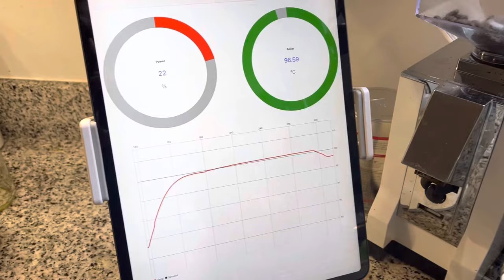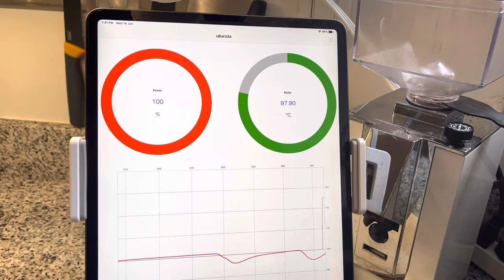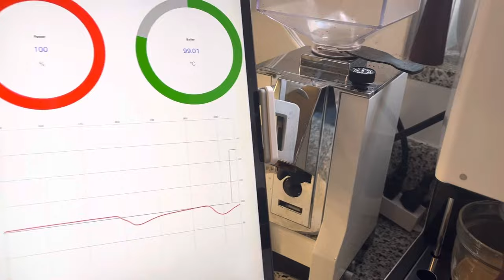Gaggia Classic Pro with MeCoffee PID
A quick test of the Gaggia Classic Pro modified with MeCoffee PID. Big shoutout to my brother Peter to figure out the wiring and to James Patten to help solder a broken component on the PCB.

I’m still dialing it in, but in this video it is set to 7 seconds pre-infusion (with the steam valve open for lower pressure), then 2 seconds welding and 20 seconds extraction.

There are a few hiccups in this video - maybe I’ll get around to making a better one day. A tripod would help. One-handed tamping is hard. Comment if you have a question or need help with a similar project.

Equipment:
- Gaggia Classic Pro
- Eureka Silenzio Grinder
- 58mm Bottomless Portafilter
- iPad Pro 12.9"